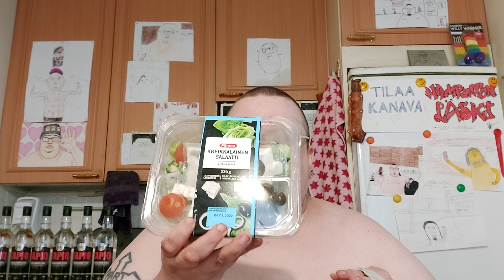Hampaaton läski esittelee ruokaostokset: Osa 158